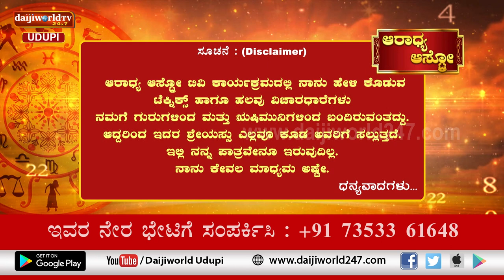Aaradhya Aastro | Shri Vijaya Raj Katapady | 16.07.2022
Numerology
Live:  Friday & Saturday Morning at 9.00 AM.